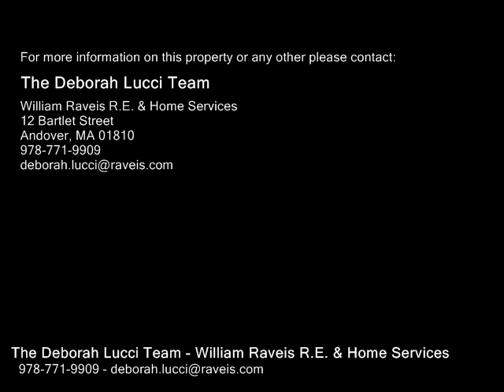30 Smithshire Estates, Andover MA 01810 - Single Family Home - Real Estate - For Sale -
30 Smithshire Estates, Andover MA 01810  Single Family Home  Real Estate  For Sale   Unique, luxury home on a cul de sac, walking distance from middlehigh school, town & commuter train, loaded whigh end features. Entertainers delight inside & out. Gorgeous chef's kitchen loaded wcustom cherry cabinetry, 6 burner range wlarge hood, warming drawer & more. DR off kitchen wwainscoting. French doors lead to a large screened porch overlooking a private backyard with inground heated pool wlarge patio just in time for summer. Private home office. Formal LR wmarble surround wood burning FP. Mahogany solarium heated for yrround enjoyment. Greatroom has cathedral ceiling, gas FP & window seat. Au Pair Suite wfull bath off great room ideal for guestsinlaw. Upstairs are 4 additional BR's w large closets & HW floors. Master BR has large WIC & new spalike 34 bath woversized shower wseamless glass door, builtin dressing area, marble floor & subway tiles. Finished lower level Gameroom, media rmrecording studio & new 12 bath. See feature sheet for all updates